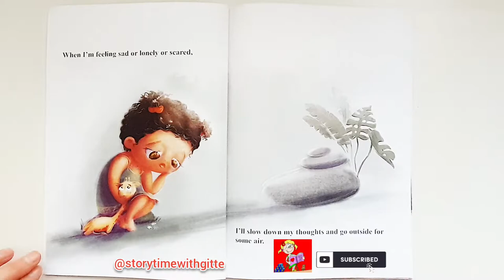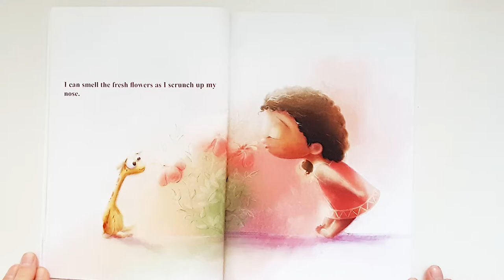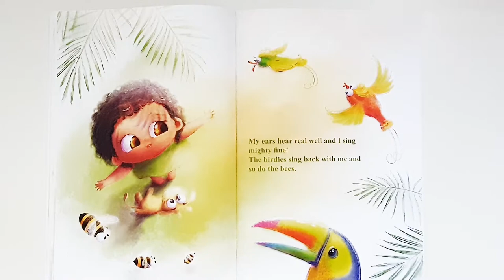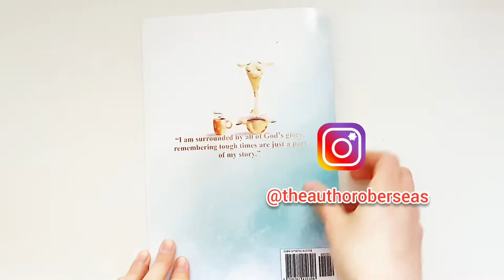📚Read Aloud Books for Children📚| This too Shall Pass by Brittany Vinciguerra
"This too Shall Pass"  by Brittany Vinciguerra

Book available from

We all feel sad and lonely at times, it is a part of life that is often not discussed with our children. What makes the difference is how we handle it. THIS TOO SHALL PASS is a child’s narrative as she encounters sadness and develops her coping skills. It starts off with a young biracial girl who has feelings of melancholy and isolation. She decides to walk outside and take a deep breath, helping her to calm her emotions and appreciate her blessings. Now she recognizes that her “tummy is full” and her “movements are quick”, and is full of gratitude and “surrounded by all of God’s glory.” The purpose of this book is to help children identify that although life can be challenging at times, we have choices on how to handle each and every situation we face. THIS TOO SHALL PASS is on the forefront of improving the mental health of the next generation.

The Smallest Spot of a Dot"

Read Aloud Lady. Read Aloud Books for toddlers.